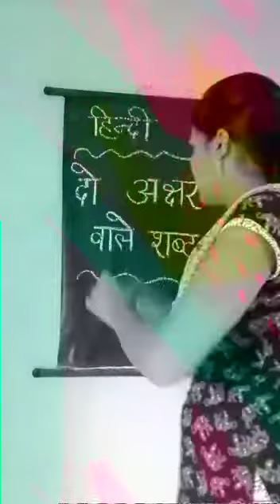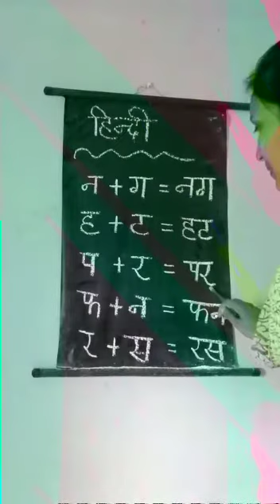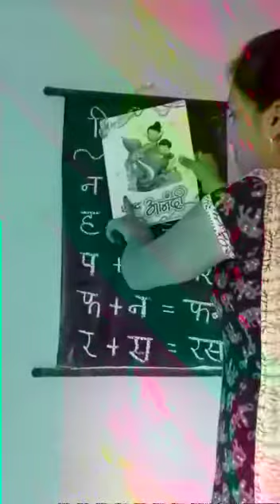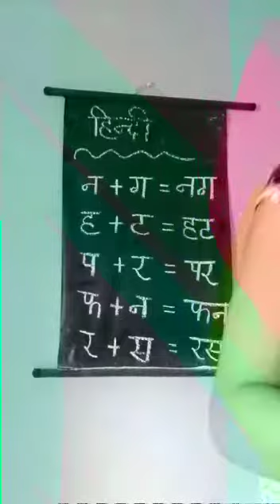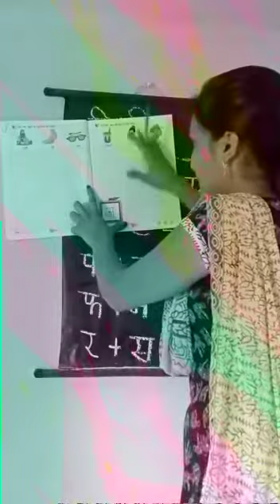LKG HINDI 1608